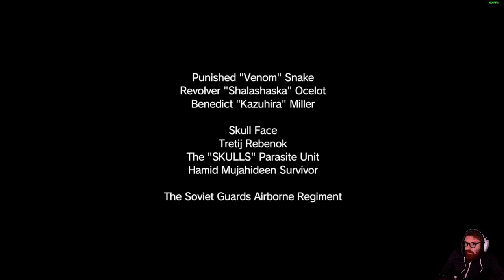METAL GEAR SOLID 5 - LET'S PLAY FR #6